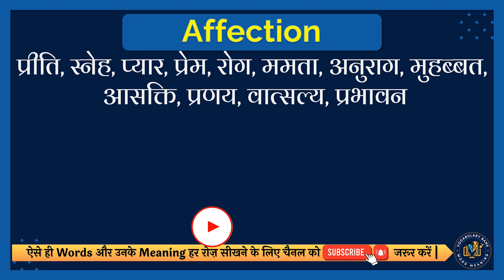Affection meaning in Hindi | Affection english to hindi | Affection ka matlab kya hota hai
इस वीडियो में आप Affection का हिंदी में मतलब समझेंगे और साथ में Affection का correct pronunciation भी सीखेंगें यानि की आप Affection के अर्थ के साथ साथ ये भी सीखेंगें की Affection को कैसे सही से बोले या Affection को बोलने का सही तरीका क्या है |

तो सिर्फ एक मिनट में सीखिए Affection को|
Let’s learn Hindi Meaning of Affection in detail.

Affection का हिंदी में अर्थ होता है
प्रीति, स्नेह, प्यार, प्रेम, रोग, ममता, अनुराग, मुहब्बत, आसक्ति, प्रणय, वात्सल्य, प्रभावन

Affection को इन उदाहरणों से और अच्छे से समझ सकते हैं
The handsome young man excited affection in a girl.
सुंदर युवक ने एक लड़की में स्नेह जगाया।

तो दोस्तों आपने इस वीडियो में इन समस्याओं का उत्तर समझा:
1 Affection meaning in hindi
2 Affection english to hindi
3 Affection ka matlab kya hota hai